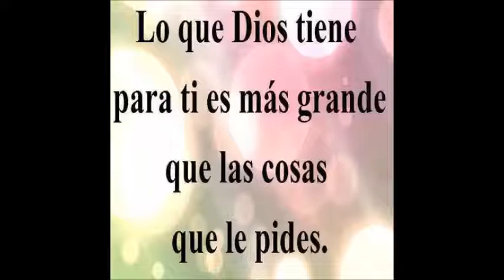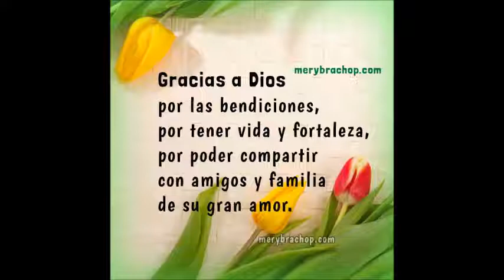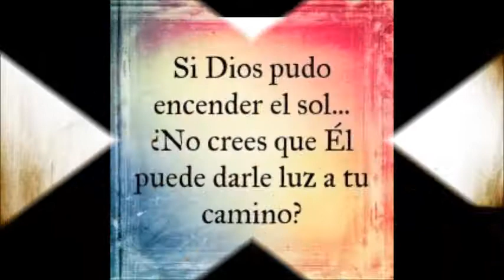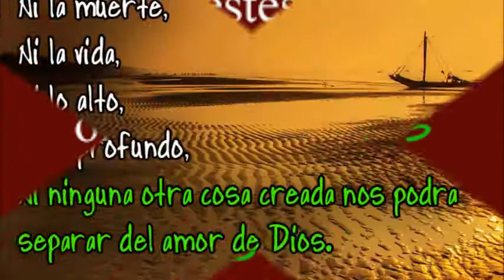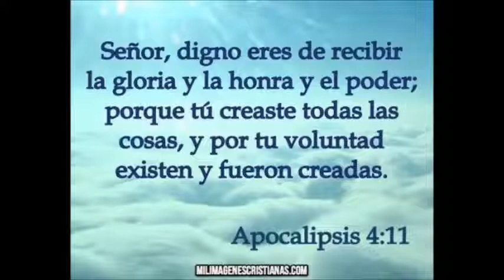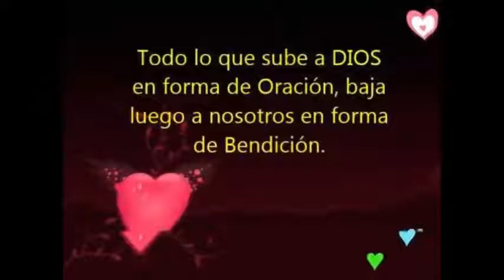MERCY ZUÑIGA- SEÑOR TU ME LLAMAS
IGLESIA APOSTOLICA DEL NOMBRE DE JESUS
Creaciones - yajahira vera